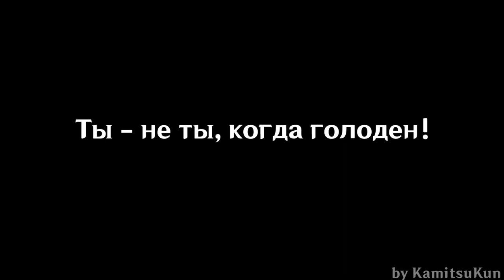Краденая Луна (HSR animation)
Дань Хэн - не Дань Хэн, когда голоден. Он - Пожиратель Луны.